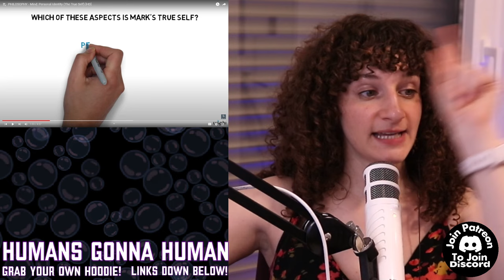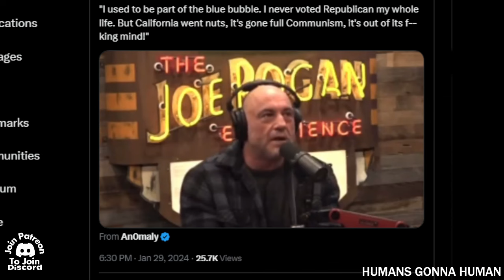Yale Professor PERFECTLY Explains "Bubbles!"